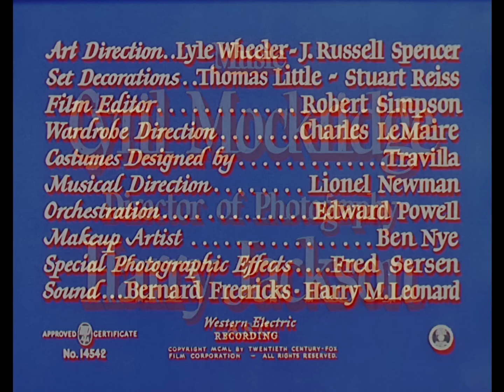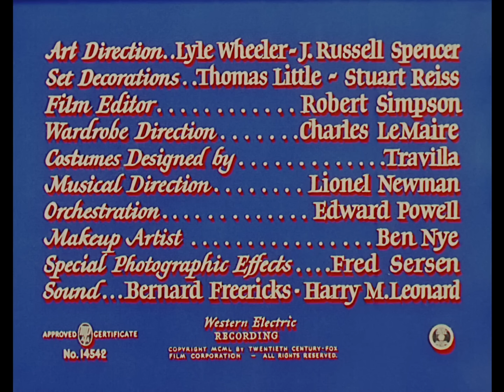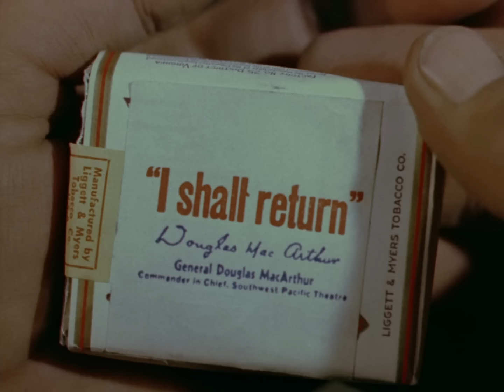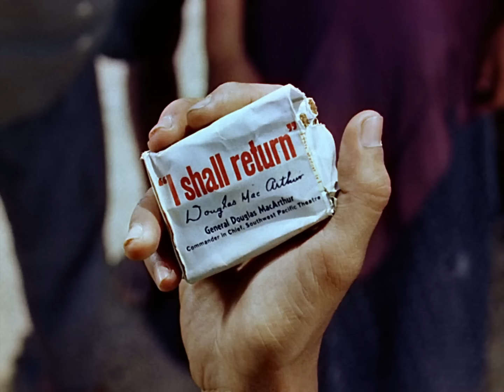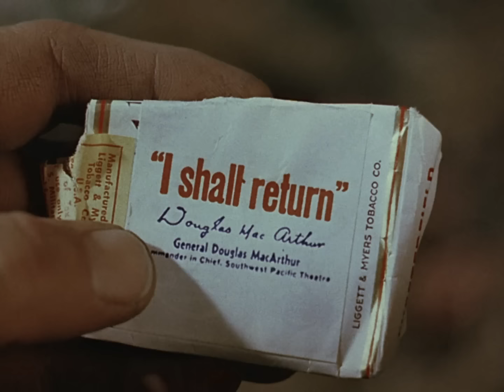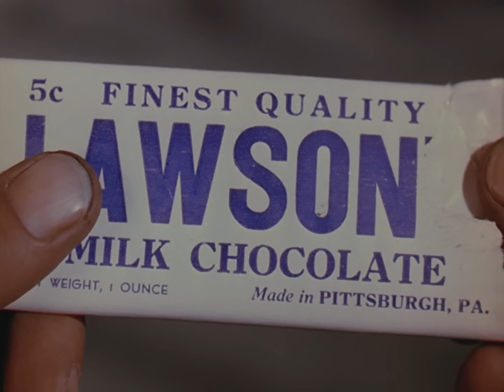American Guerrilla In The Philippines 1950 Tyrone Power & Micheline Prelle